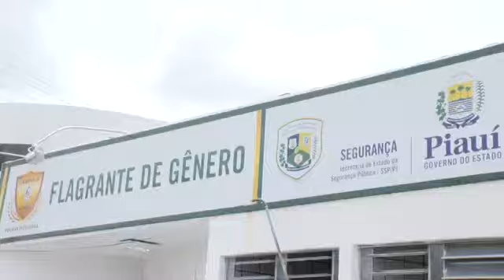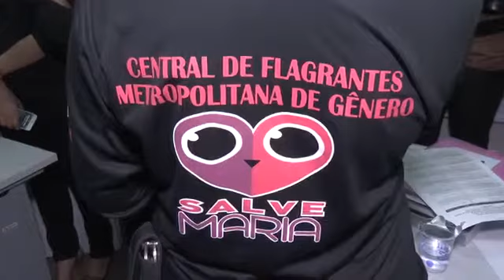Margarete Coelho - Alepi TV - 08/03/18